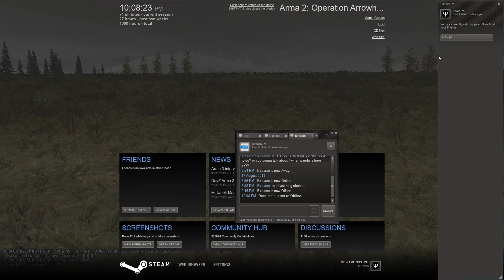DayZ Survivor GameZ IV — Finals — The Urals Return!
DESCRIPTION
Returning to Taviana again for the Survivor GameZ IV Finals with HybridPanda Since we've now ended up falling to bugs 2 times in a row, hopefully it's time to show the world what happens when we don't get terrible luck!